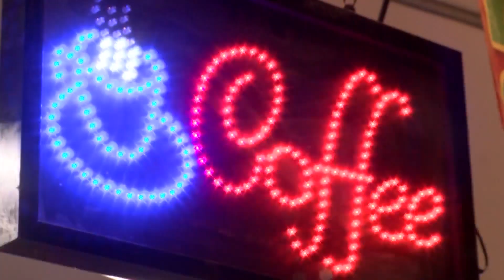Video: Sights and sounds of 2023 Balloon Fiesta Day 1